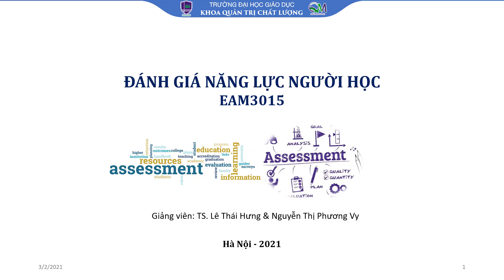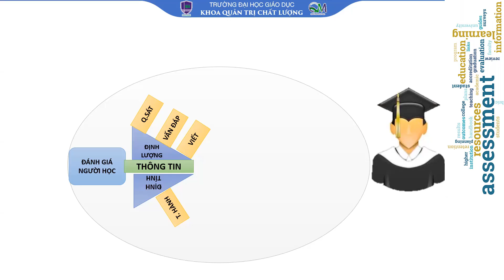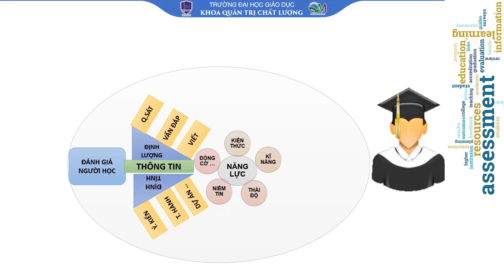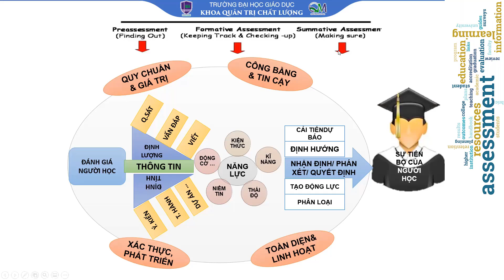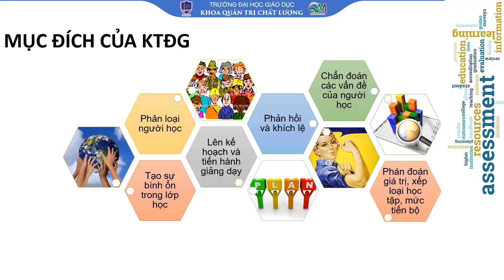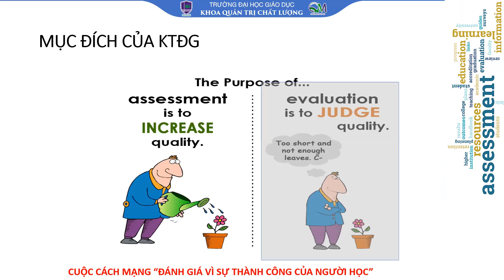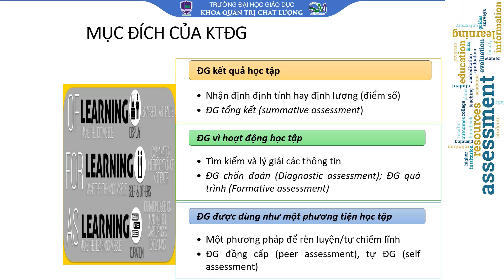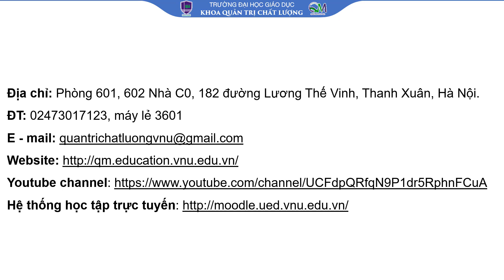EAM3015 Khái quát về đánh giá năng lực người học